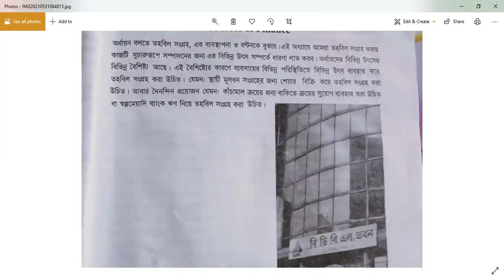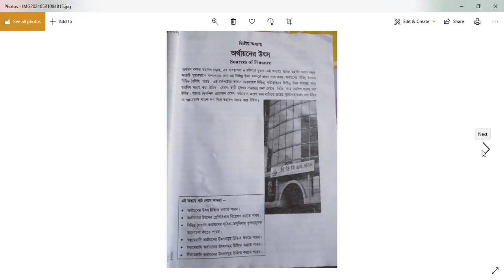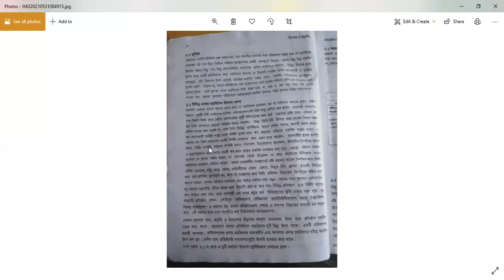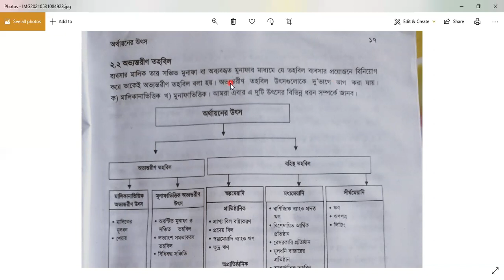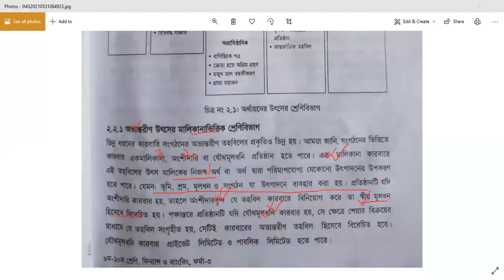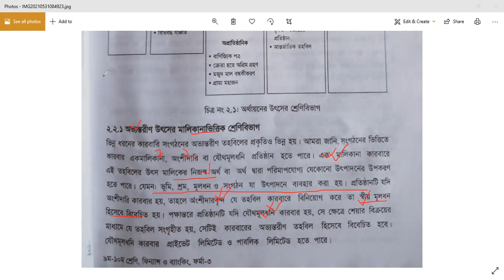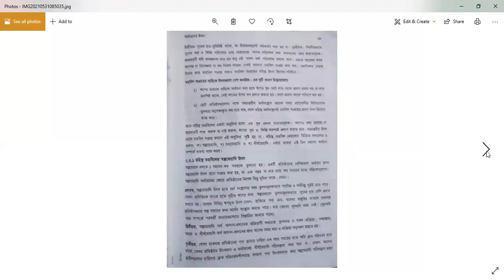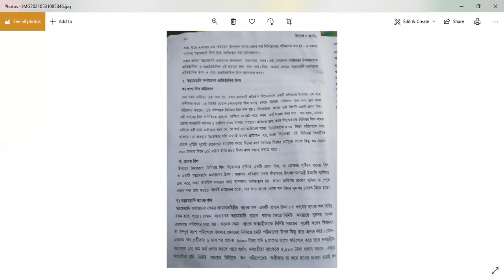CLASS;09, FINANCE & BANKING, CH;02, LEC;02, ISRAT JAHAN EVON, LECTURER in FINANCE(7/6/21)